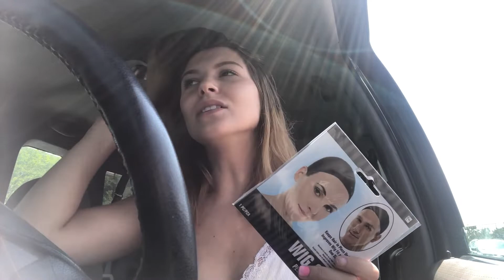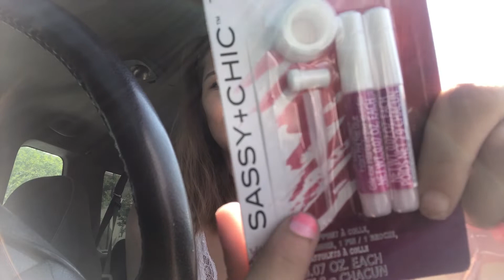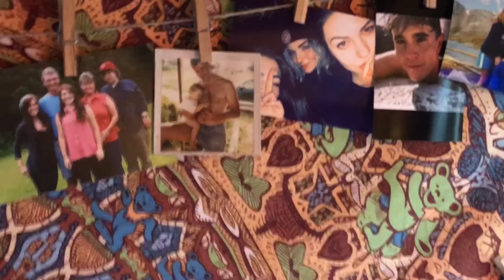mini dollar tree haul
I got the keys